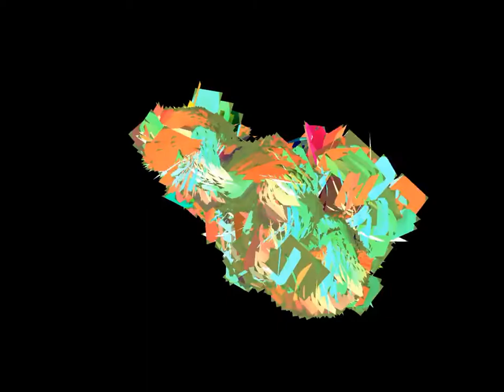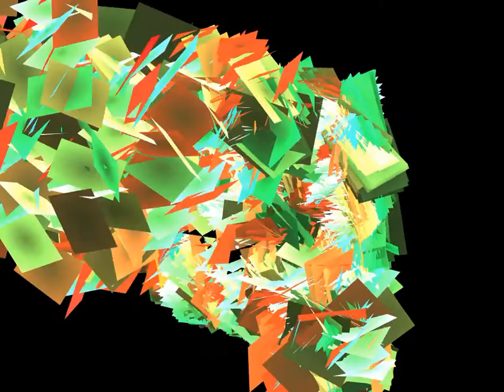Pulse 3 turnover exp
I dont even quite understand what I have done here. typical
music extract by D'Arcangelo - Diagram VII (80's Mix) awesome sound, buy his record!!! if its not cool to use that sound, I take down, not a problem. x